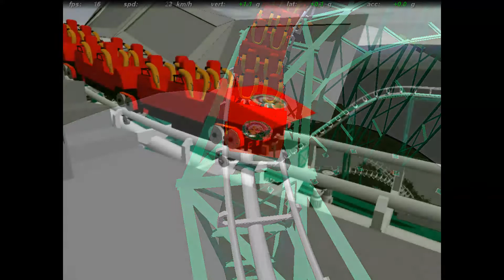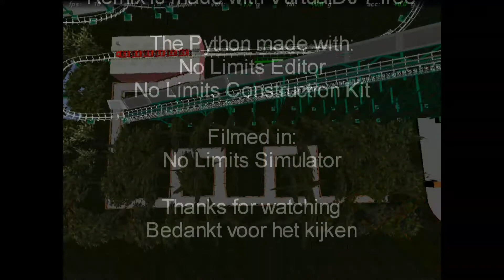Python v1.2 teaser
Hier is de langbeloofde teaser van de 1.2 versie van de Python .
Enne, trouwens heet mijn naam CM2010 klinkt wat leuker en is korter .
De achtbaan is nog wel beta , inmiddels zijn de prullenbakken veranderd _ de officiele (groene)  en heb de lay-out ietsje aangepast , maar dat zie je allemaal in de trailer. (die hopelijk binnekort komt ) .